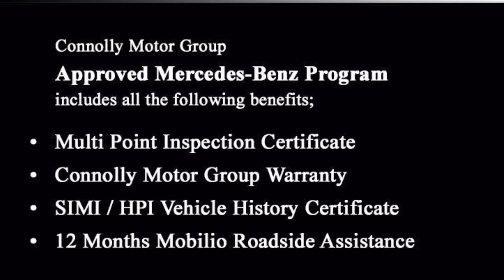221MO1011 - 2022 Mercedes-Benz GLC-Class GLC Class 300DE 5DR Due in June Re...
This video was uploaded by MBGal on 09 Jul 2024. Please contact nicolacollins for more details